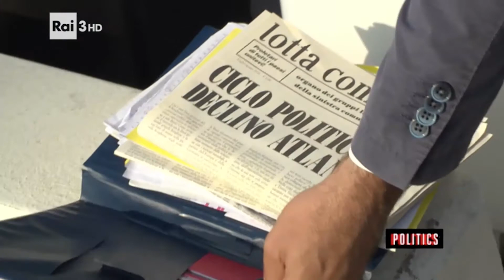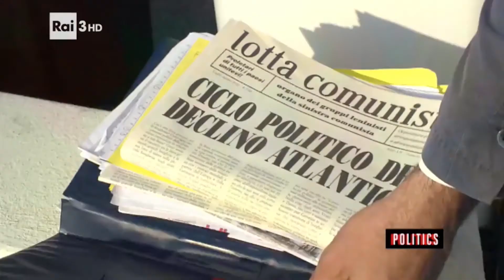RAI 3 Politics - Puntata del 27 settembre 2016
Servizio televisivo dal Salone Nautico di Genova 2016.
Intervento di Emanuele Maria Valdenassi.